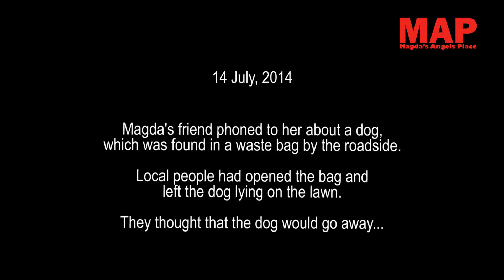Born to run – someone decided that this dog would never run again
The dog was beaten so badly that he could not move. After the beating the dog was thrown to the side of the road to death. We wanted to give him a second chance eventhough the odds were against us.